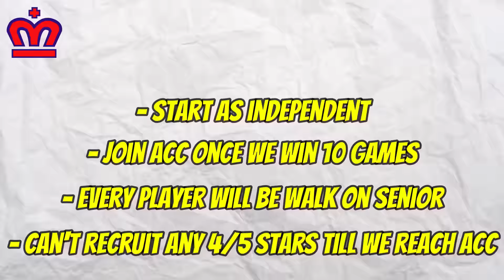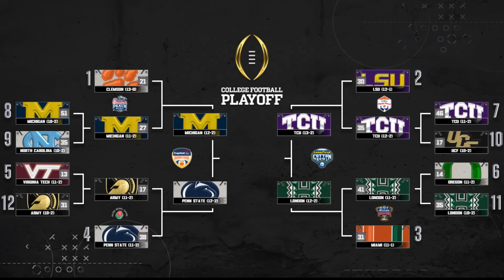I Created A College Football Team For London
I Brought London Their First National Title

In this video I create a new college football team the London Monarchs. The new head coach Ollie Maximilian wants nothing more then to make his native land proud and bring London a national title.